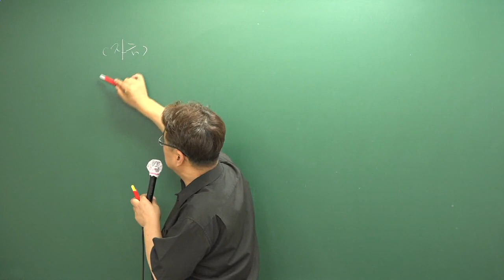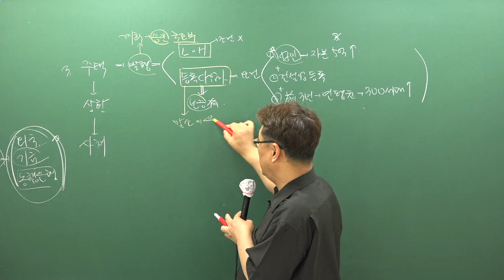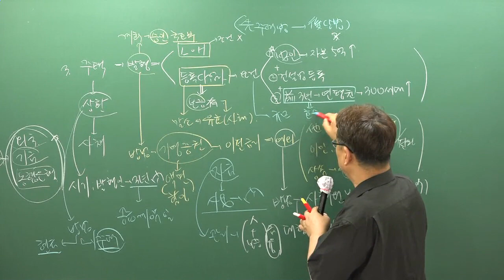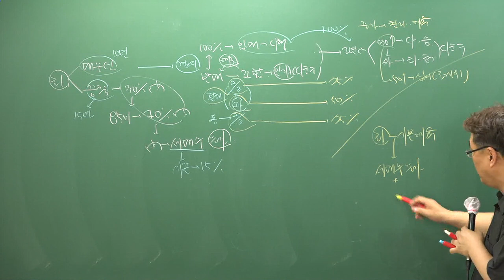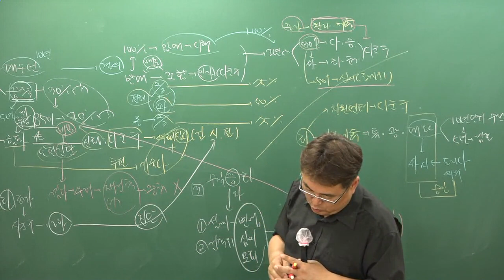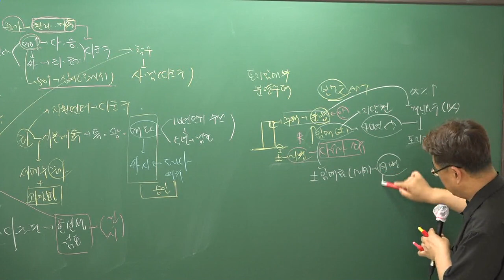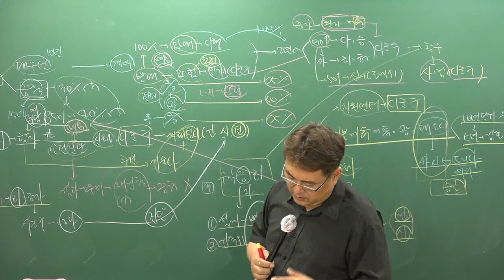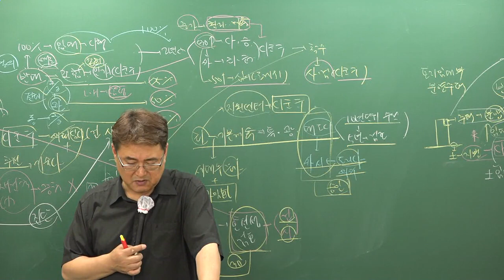[주전무] 2019년 주택관리사 관계법규 핵심반 7-9